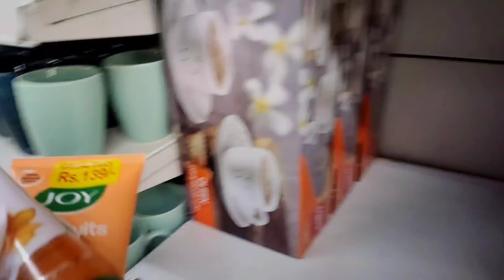আজ Shopping করতে গেলাম মায়ের সাথে ❤️ | Daily Vlog | : The Vlog Style : Vlog#87